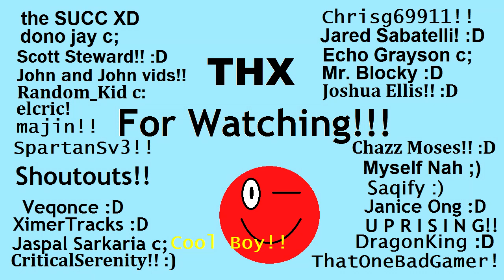Im Not Sure About This... - Spongebob Battle For Bikini Bottom Rehydrated Mermalair Boss Fight 4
COMPLETE HONESTY...This vid took me 8+ Hours to make